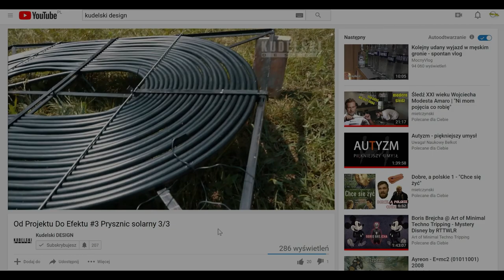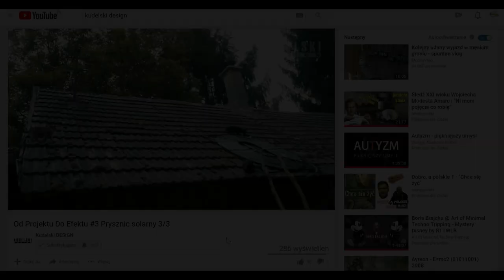SUPERBOHATERSI- KUDELSKI DESIGN- Chodźcie na jego kanał YT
Marcin Kudelski jest dla Fundacji wielouczynkowym Superbohatersem. Poznajcie jego kanał YT- KUDELSKI DESIGN- a stanie się Superbohatersem również w Waszym domu.

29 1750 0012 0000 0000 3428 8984 BNP Paribas

( Czytaj Dalej )